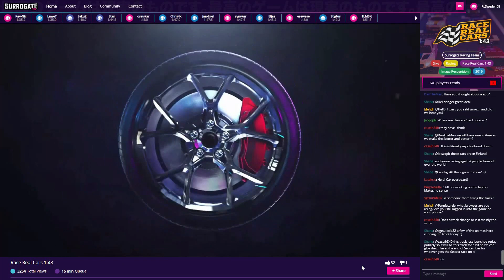Race Real RC Cars Online